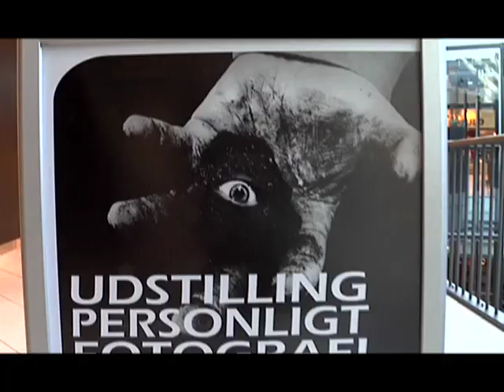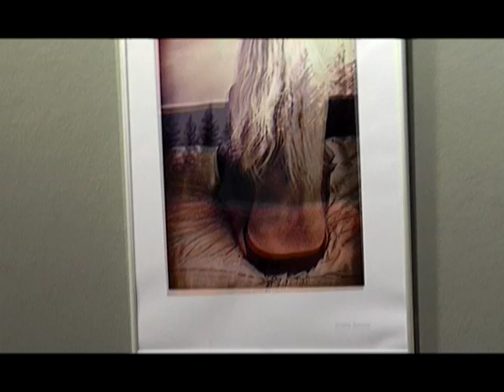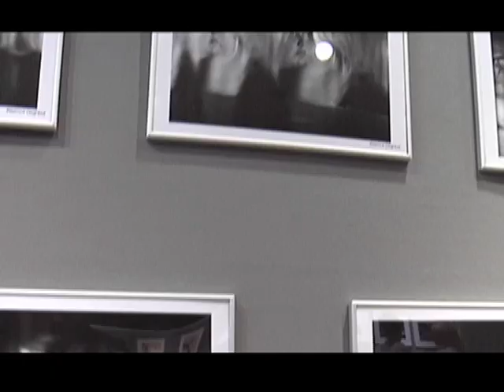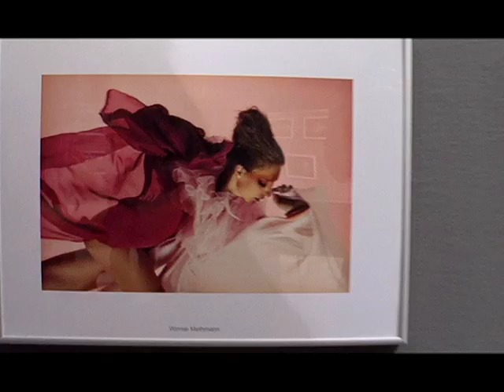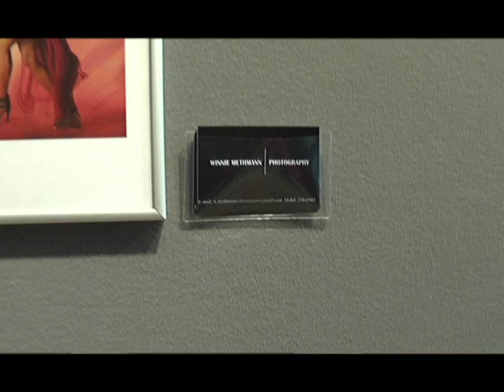Personligt fotografi i Bruuns Galleri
Personligt fotografi i Bruuns galleri sep 2009. Journalister Gro Mygind og Rasmus Degnbol- Produceret af Soffy Dombernowsky